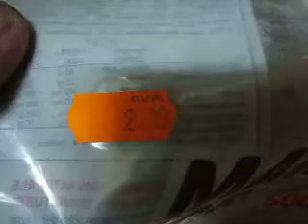MAIZ MORADO: PROPIEDADES Y BENEFICIOS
Oriundo del Perú, ya se usaba en épocas anteriores a los incas. Tiene una encima de nombre ANTOCIANINA, que es un pigmento natural que le da ese color oscuro, con un potente antioxidante como lo tiene la cascara de la uva roja y sus pepas. El maíz morado tiene muchas propiedades, una de ellas es:
retrasa el envejecimiento, previene infartos del corazón y cerebrales, controla y regula la presión arterial, es antiinflamatorio, bueno para la regeneración del tejido y enfermedades neoplasicas. Se sabe que en Perú ya venden medicinas con este insumo sacado del maíz morado (VIDAFENOL).
El maíz morado es un conjunto de variedades de Zea Mays que possen un fruto (infrutescencia) de color morado.
Crece en Argentina y Bolivia también.
La variedad más ancestral del maíz morado es la (Kculli) aún cultivada en Perú, Argentina y Bolivia.